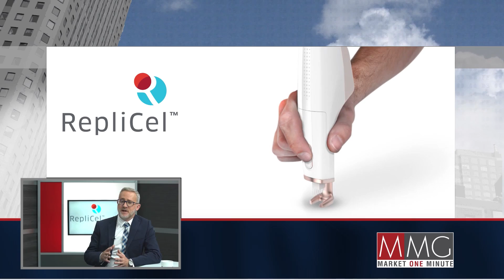Why RepliCel may be the most compelling biotech company to watch in Canada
In this interview, Lee Buckler, President, and CEO of RepliCel Life Sciences, speaks with Natasha Frakes about the company’s successful repositioning. He discusses how RepliCel has changed their infrastructure, personnel, and resources in order to build the most value in their assets and programs. Most importantly, he mentions the success of the company’s clinical trials, and what this will mean for investors who have been waiting for this data. Lastly, Lee is preparing to position the company in the near term for another big transition, which will focus on generating revenue with their dermal injector, while continuing to develop exciting assets.

If you want to learn more about the Market One Minute and how your company can reach millions of investors on BNN, please visit the Market One Minute section of our

Missed an episode of a Market One Minute segment? Here's a playlist to catch up on any you've missed